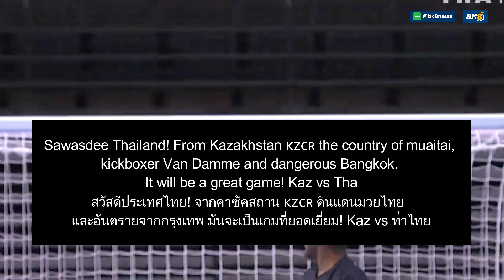กระหึ่มทวีป! ชาวต่างชาติชื่นชมทีมชาติไทยหลังเห็นฟอร์มการเล่นถล่ม ทีมชาติโซโลม่อน 9-4 ในนัดล่าสุด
ติดต่อลงโฆษณาได้ที่ครับ ✔✔
Facrbook